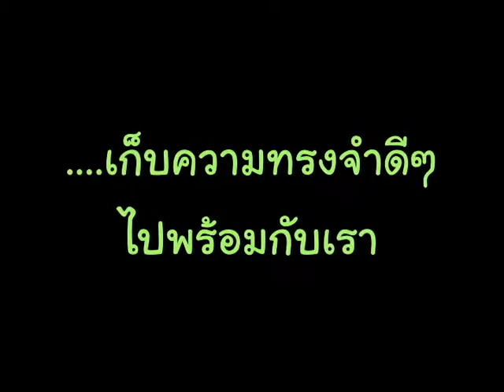โฆษณา Memory Travel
ออกแบบโฆษณา สำหรบ โปรโมทบริษัท Memory Trayel (ในวิกาการตลาด ลองจำลองการตั้งบริษัทและการเขียนแผนธุรกิจในวิชานี้) ซึ่งบริษัทนี้เป็นแค่การสมมุติเท่านั้น ^^